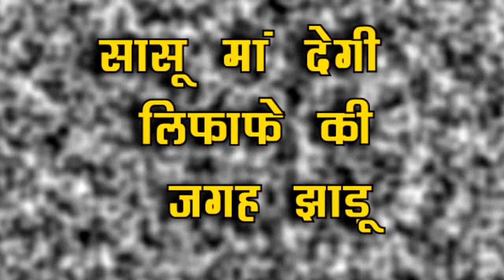APNA TIME BHI AAYEGA || NEW PROMO OUT रानी बनी घर की नौकरानी